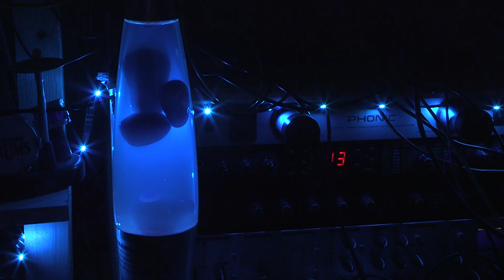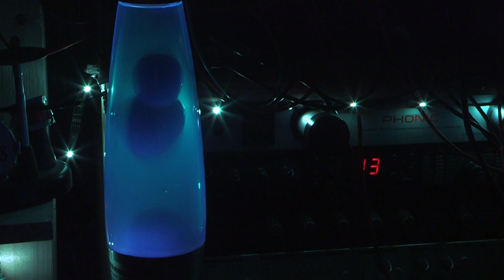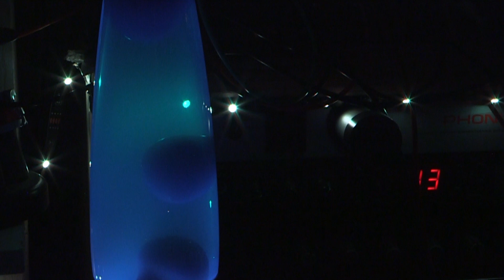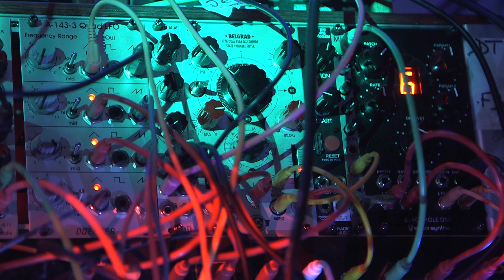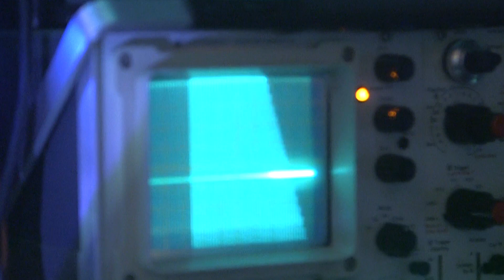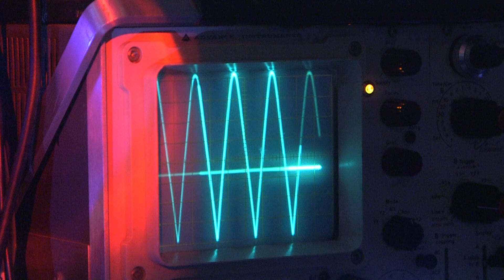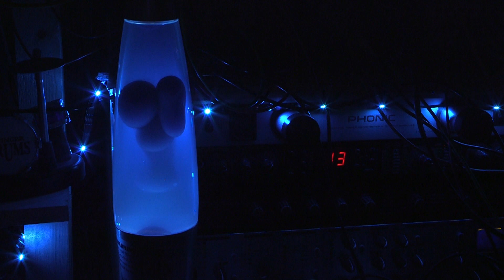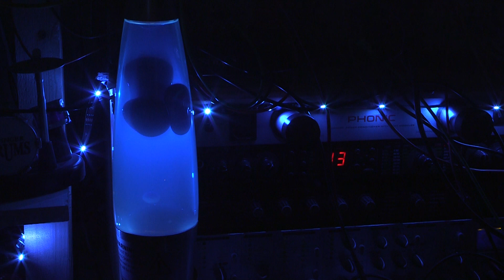VOSTOK 3 Krell Patch - 2021 05 09